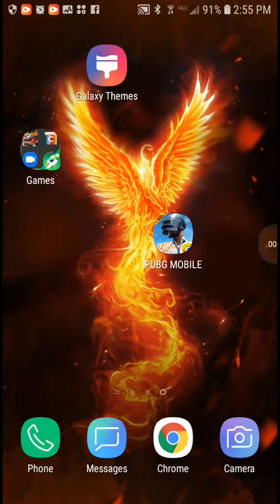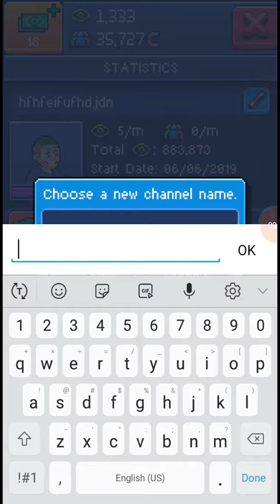Playing Petey Pie tuber Simulator for the first time on my channel